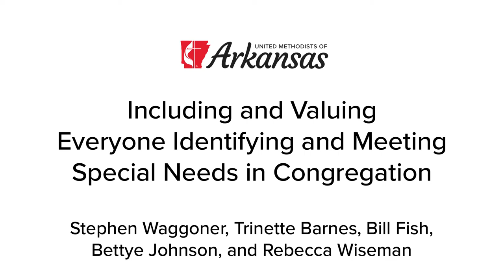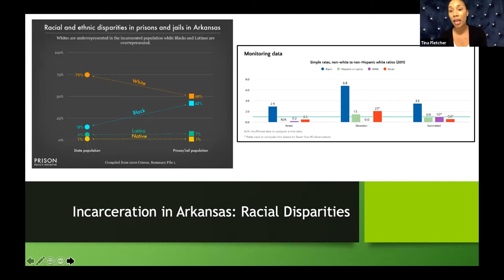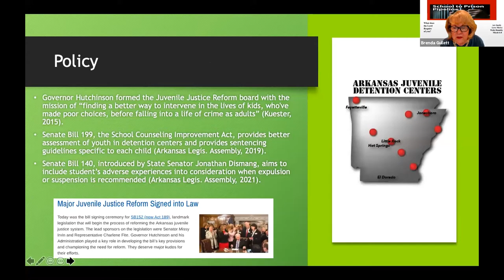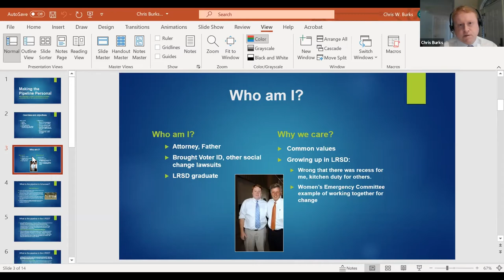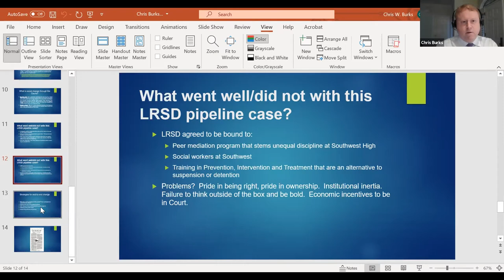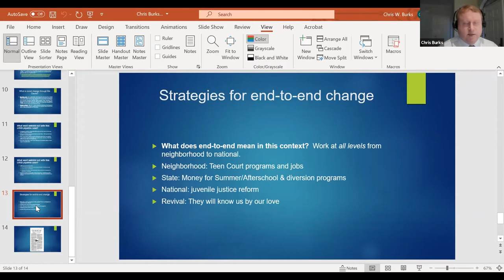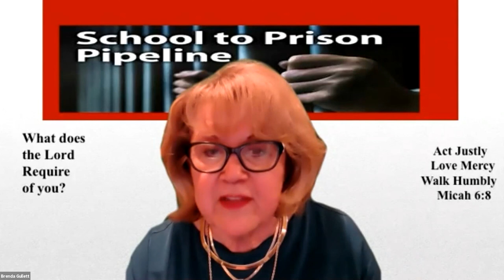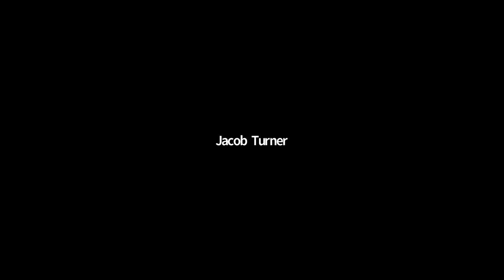Interrupting the School to Prision Pipeline